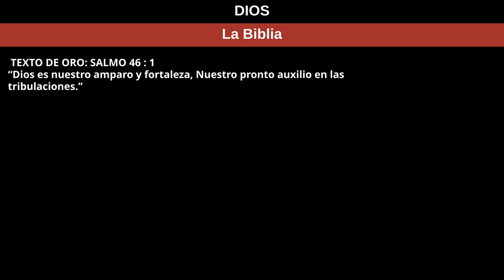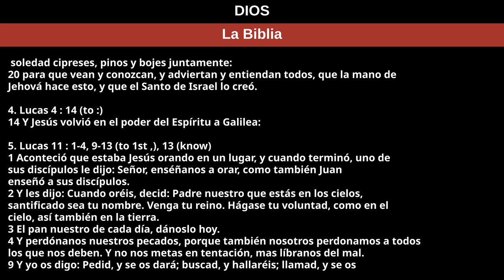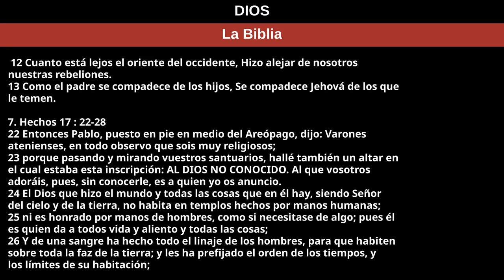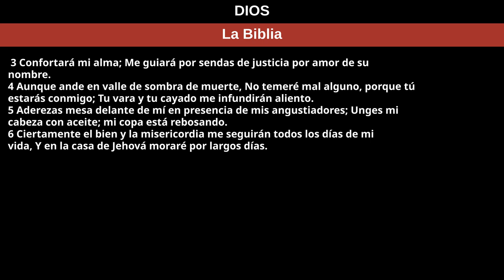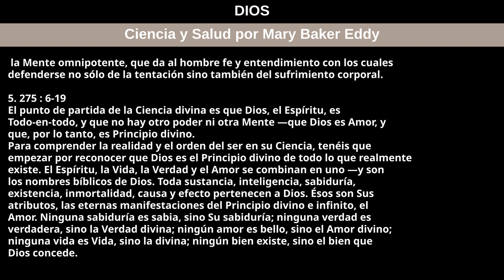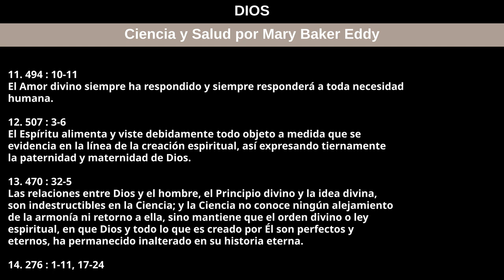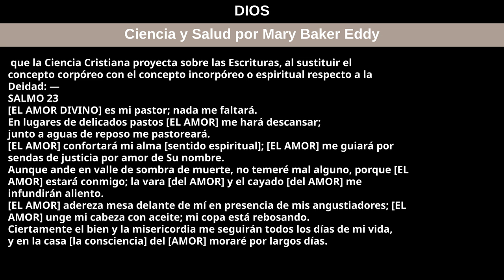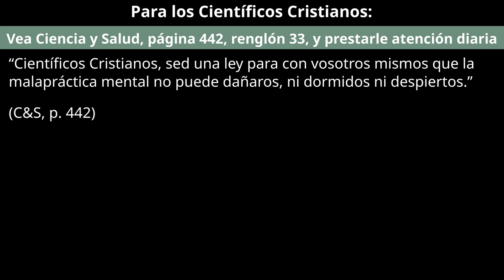7 de enero de 2024 — DIOS